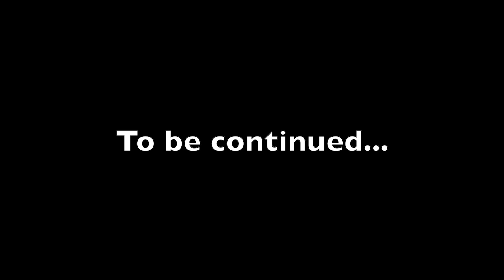Real French Life - Camping by Lake Aureilhan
Another few days away, this time towards the coast of South West France.